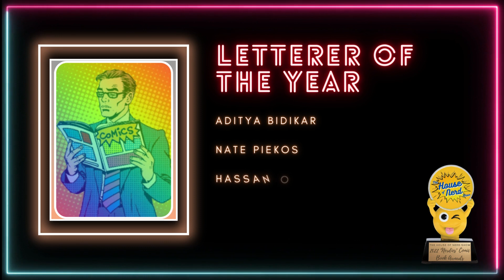2022 NERDIES Comic Book Awards Finalists announced!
As voted on by the community, here are your 2022 NERDIES Comic Book Awards finalists!

We invite you to tune in to the show this Sunday LIVE at 11am ET / 8am PT to find out which creators and publishers will be the winners!

Is there a category you're most excited for? Perhaps a creator you're rooting for? Cheers!